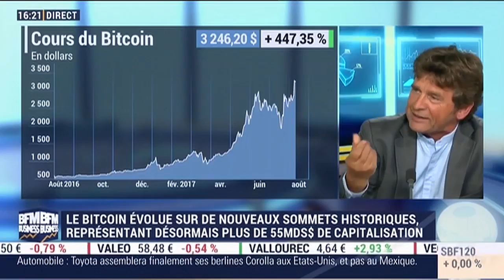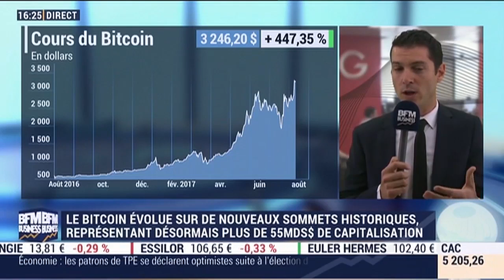Bitcoin a son nouveau record historique de + 3000$ - 07/08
Le bitcoin franchit un nouveau record historique. Il est désormais à plus de 3.000 dollars. Ce qui le place à quasiment 500 dollars de plus que le mois précédent. La valorisation de l'ensemble des bitcoins en circulation est à plus de 50 milliards de dollars. On en parle avec Éric Venet, directeur général de Montbleu Finance et Alexandre Baradez, chef analyste chez IG. - Intégrale Bourse, du lundi 7 août 2017, présenté par Grégoire Favet, sur BFM Business.